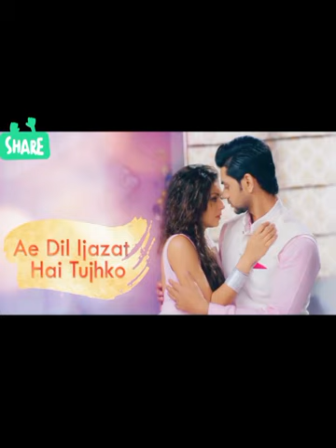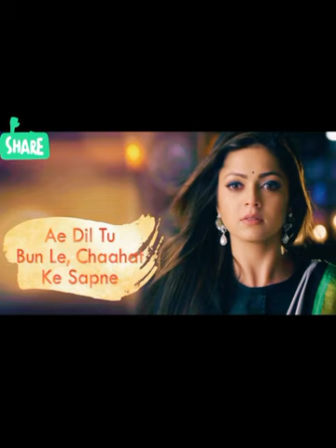silsila_ badalte_ rishton_ ka_ tital song lyrics